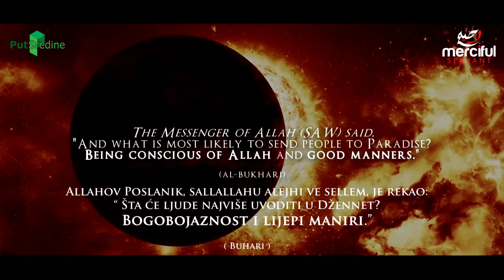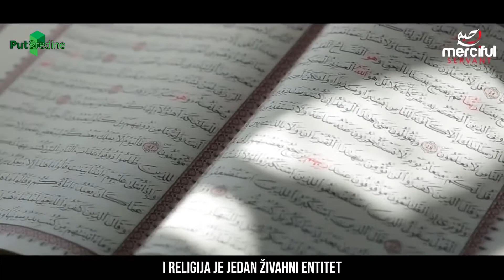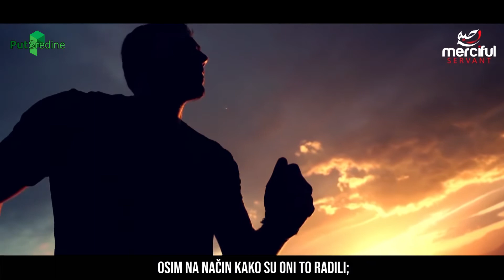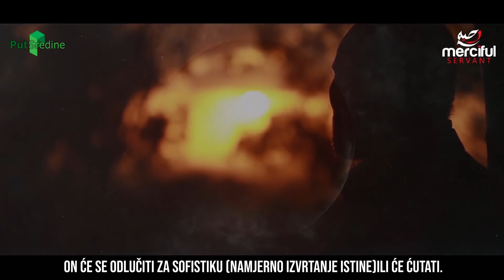Zašto vam je religija potrebna u životu (Razotkrivanje ateizma-peti dio)